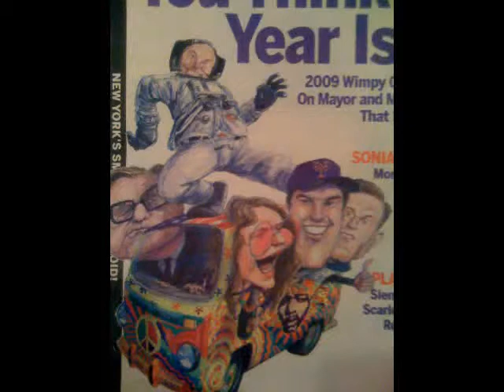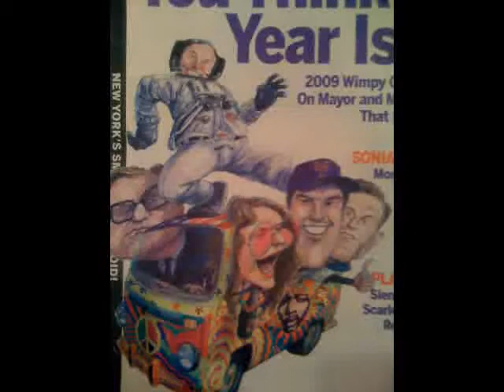The Vintage Sound - Take Me Back.wmv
Not an Offical Video.
Photos Taken By Anthony and Marco (Mostly Anthony)
One Photo Is Not Ours... Can You Find Which One It Is?
Written By: Marco Lacara
Indie Rock
No Label